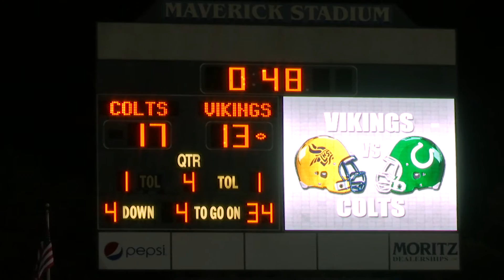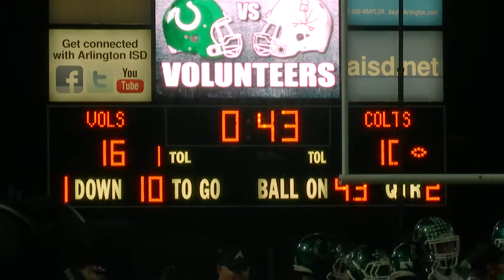Arlington Colts 2017 Banquet Video